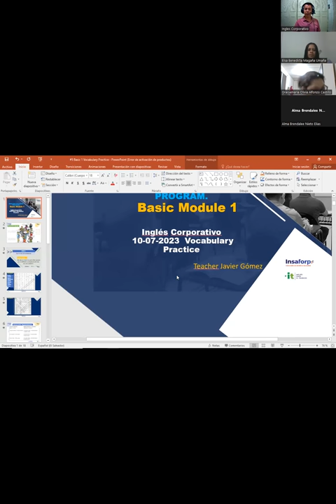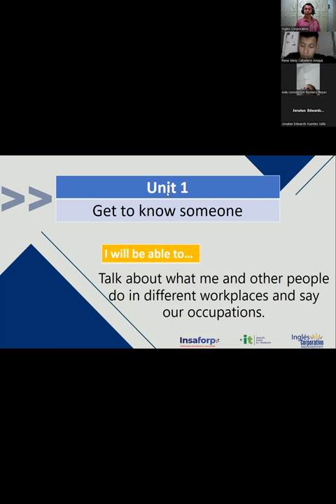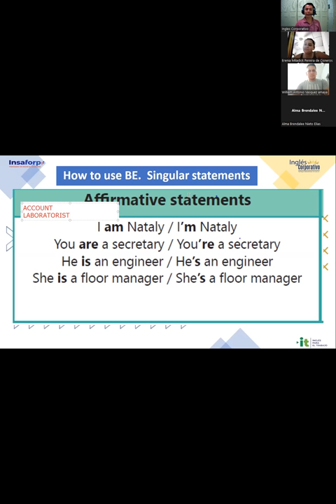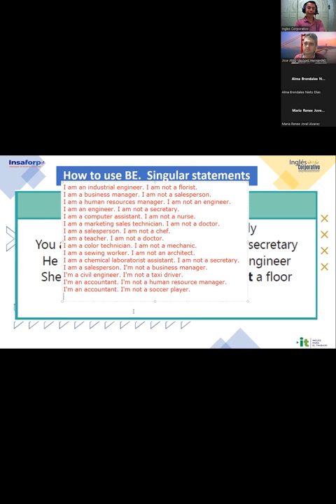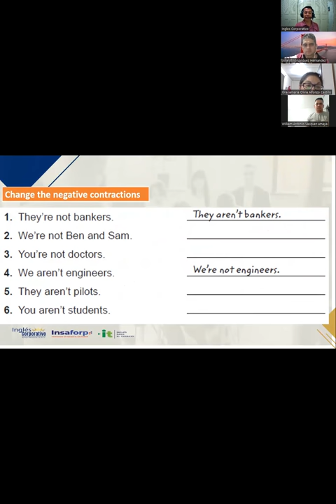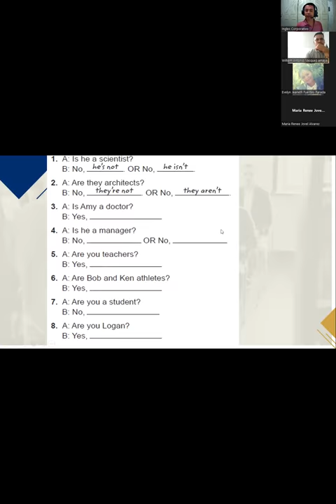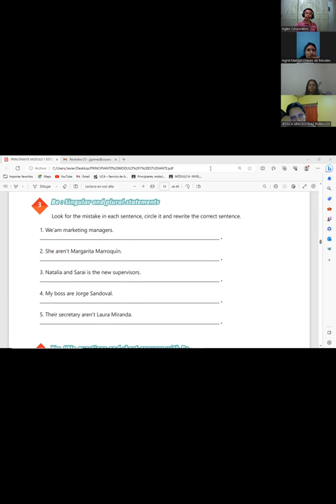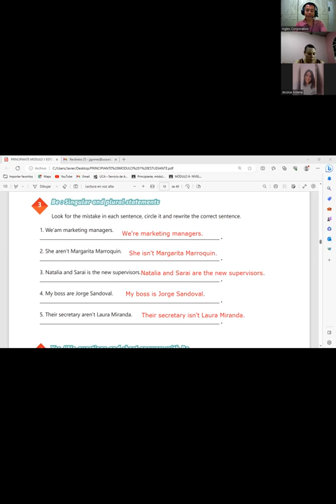Sesión 5 -10-07-2023-29750-8048-0109/2023-Gómez- Vocabulary practice